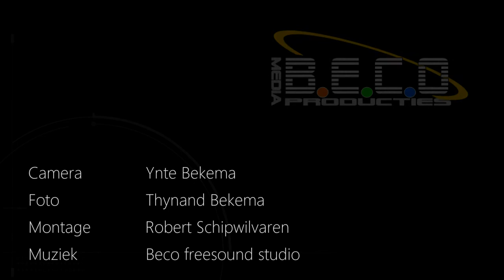stadioncross 125CC siddeburen